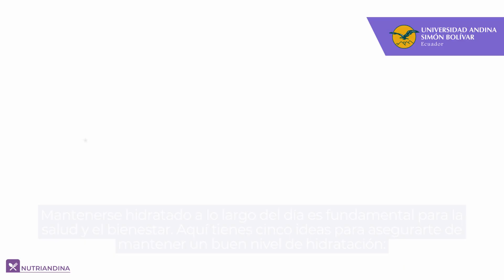NutriAndina - 5 ideas para mantenerse hidratado a lo largo del día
Mantenerse hidratado a lo largo del día es fundamental para la salud y el bienestar. Aquí tienes cinco ideas para asegurarte de mantener un buen nivel de hidratación.